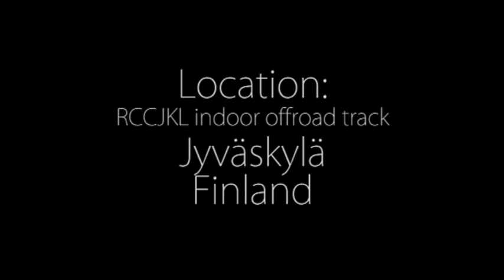"Fly By" - Team Associated B4 on crazy track!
Team Associated RC10B4 ("B4") is one of the sturdiest and fastest 10th scale 2wd buggies. It also jumps pretty well. :)

B4 Factory Team spec:
ESC: Tekin RS
Motor: Speed Passion Comp V2 6.5t
Servo: Savöx Low Profile
LiPO: GP 4300-series
Tires: Schumacher Mini Pin

Driver: Janne A
Camera: Sakke P and Janne A
Produced by: finRC.com